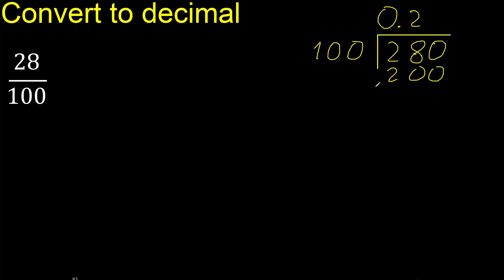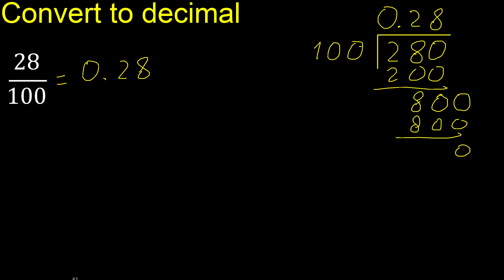Convert 28/100 to decimal . How To Convert Decimals to Fractions